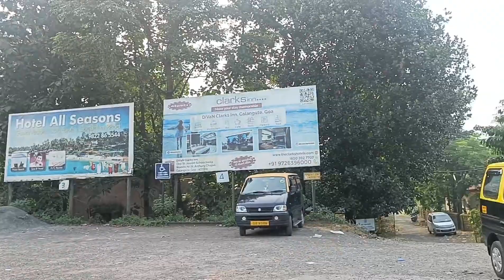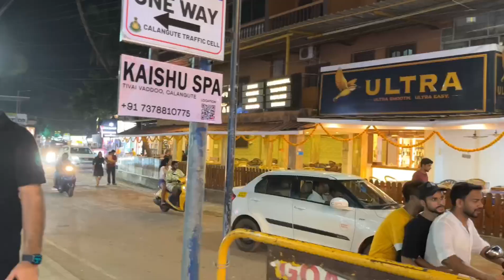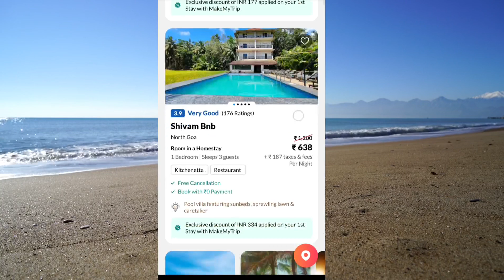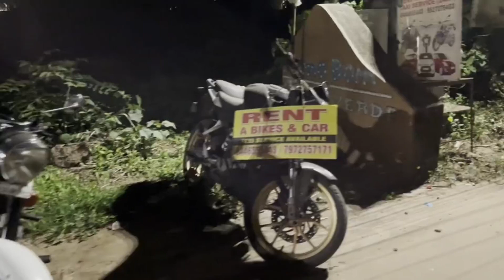How to plan Goa trip first time | Goa tour guide | goa hotel scooty rent & best place Baga Nightlife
goa trip kaise plan kare goa tour cost goa complete information